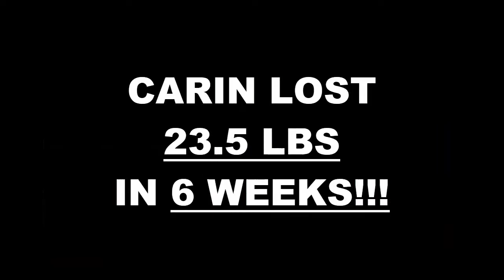Lake Elsinore Fitness 6 Week Challenge Results -Carin Evans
We will now check the result of Carin's 6 week weight loss challenge!